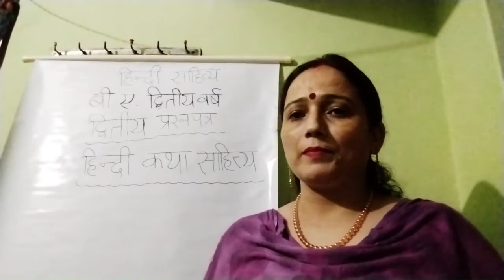BA 2nd Year Hindi literature Paper-02(Hindi katha Sahitya)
Hindi literature Paper-02#Upanyas(Hindi Katha Sahitya)